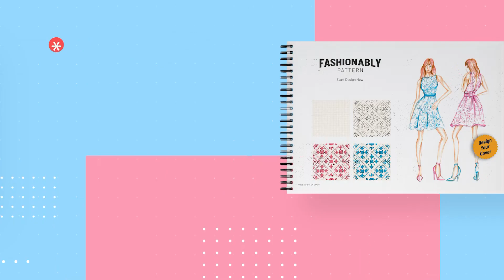Fashionably Moda Tasarım Portfolyo Defterleri ile Tasarlamak Çok Kolay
Fashionably Moda Defterleri ile Profesyonel Tasarımlar Yapmak Çok Daha Kolay! Moda tasarımcıları tarafından özel olarak tasarlanan A3 ve A4 boyutlarında tel spiral ciltli 40 sayfa ten rengi baskılı özgün figürler üzerinde eskiz, moda tasarımı ve portfolyo sunumu hazırlayabilirsiniz. Özel kağıda baskılı figürler üzerinde kuruboya, marker kalem ve karışık teknik ile moda tasarımcıların yanında. Fashionably Moda Defterleri; Female, Male, Technical, Pattern, Kid, Collection, Jewel, Shoe gibi seçenekleriyle farklı duruşlardaki figürler ile tasarımınıza en uygun duruşu seçebilir, kullandığınız renkleri ton şemasında belirtebilir, seçtiğiniz kumaş örneklerini materyal şablonunda sergileyebilirsiniz. Defterlerin ön bölümündeki moda teknik bilgileri ile kendinizi geliştirebilir. Özelleştirilebilir ön kapak sayesinde portfolyonuzun sunumunu kendinize özel olarak tasarlayabilir ve mükemmel şekilde sunabilirsiniz.